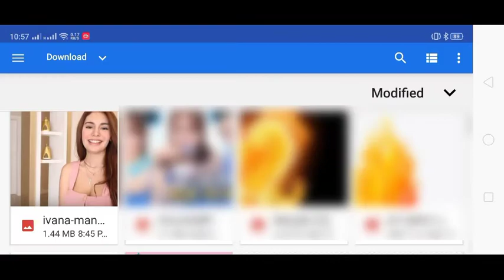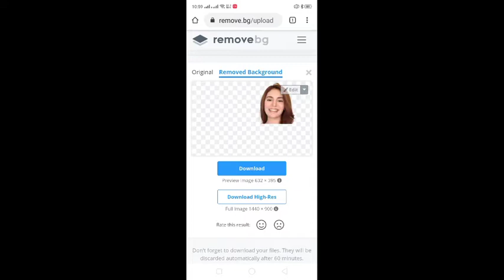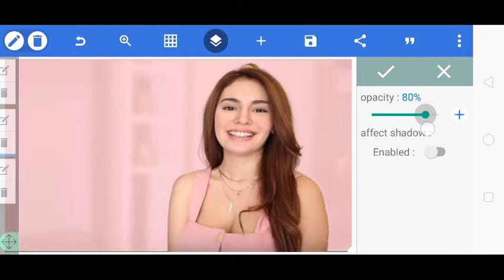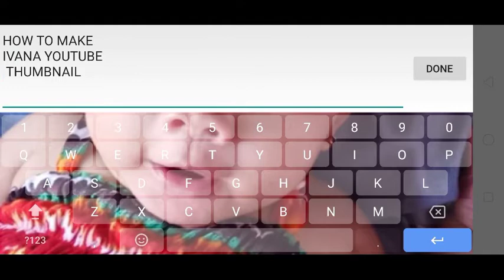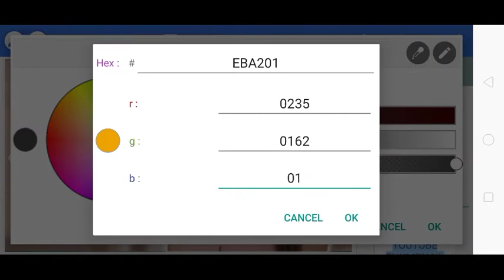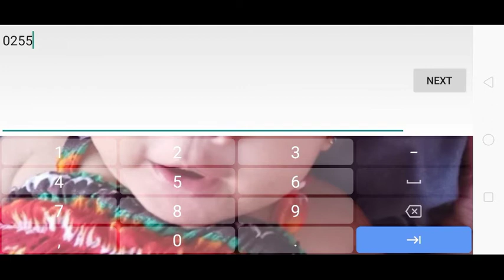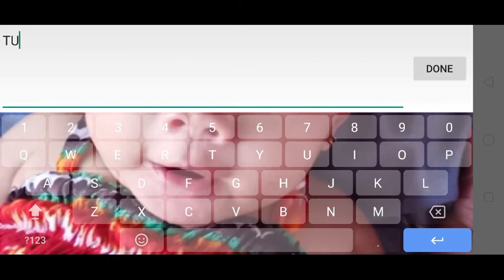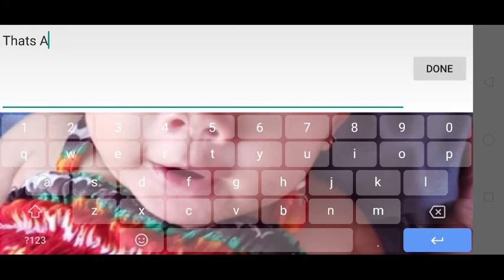VLOG 032 - HOW TO MAKE IVANA ALAWI YOUTUBE THUMBNAIL TUTORIAL | TAGALOG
HOW TO MAKE IVANA ALAWI YOUTUBE THUMBNAIL TUTORIAL | TAGALOG

HAPPY EDITING GUYS, GOD BLESS YOU ALL

HOW TO MAKE IVANA ALAWI YOUTUBE THUMBNAIL

PAANO GAWIN ANG YOUTUBE THUMBNAIL NI IVANA ALAWI